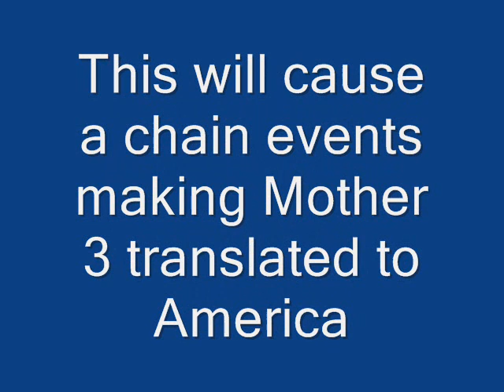EARTHBOUND FOR VC!!!!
Earthbound should be for VC unfortuantley I couldn't get voices into this one :(
oh well so long as Earthbound comes to VC it doesn't matte.r